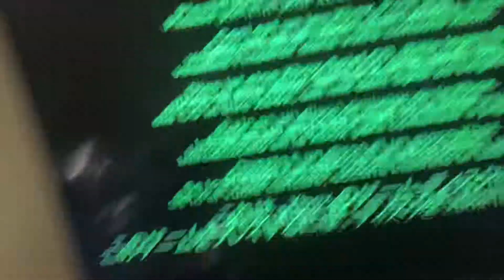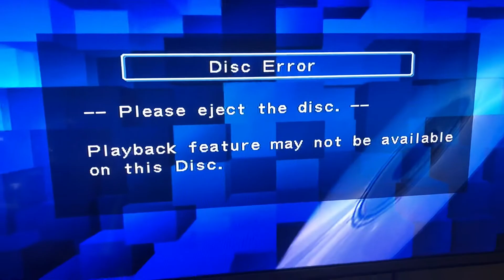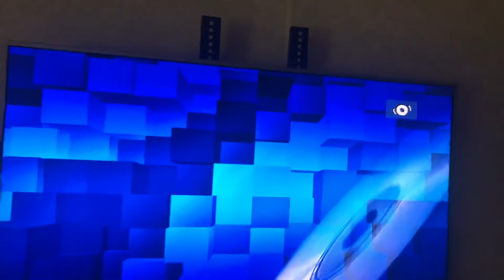Putting random disks in my old dvd player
I got bored today so i decided to put some disks into my dvd player and see what happens